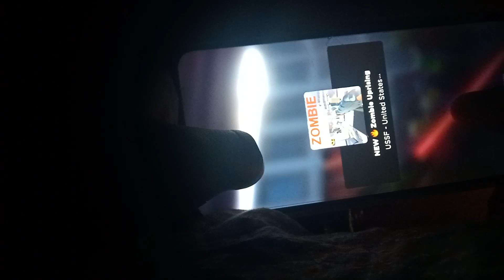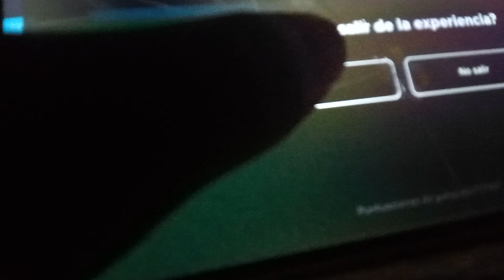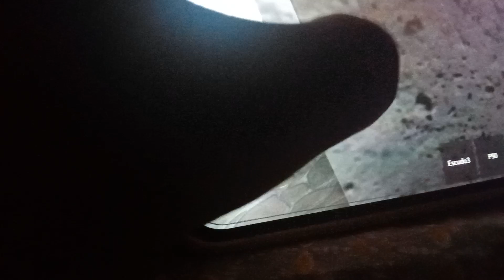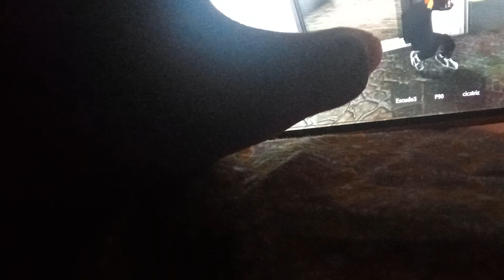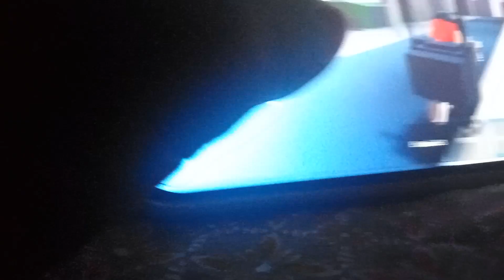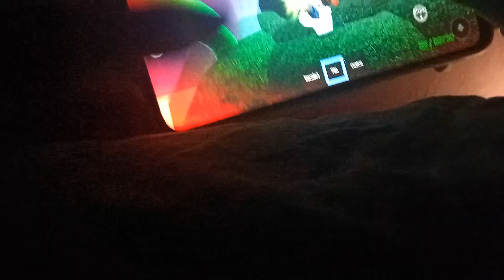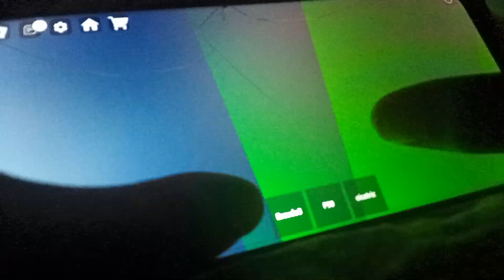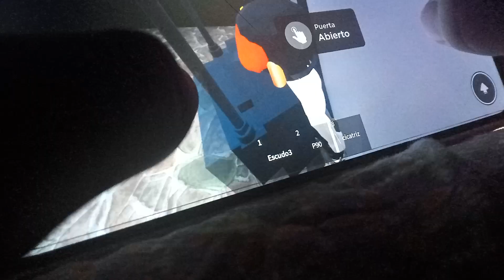jugando juegos de roblox media hora 🥵